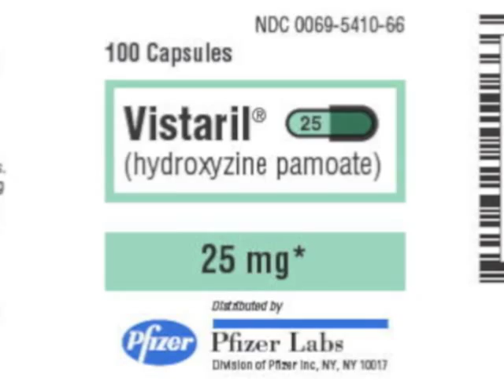Vistaril Commercial - Pharmacology